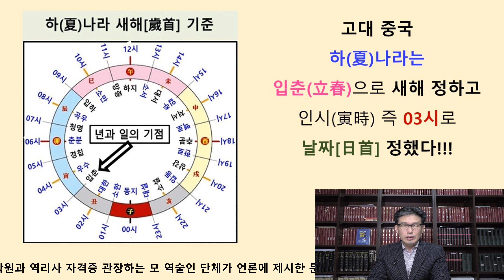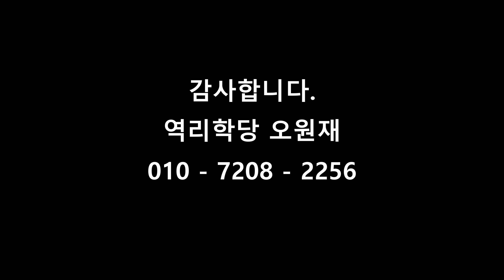(사주새해)입춘 새해(입춘대길)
사주 박사 양성하는 모 대학원과 역리사 자격증 관장하는 모 역술인 단체가 언론에 제시한 문헌 동지 새해 기준에 대한 근거문헌으로 확인!!!

동지(冬至) 새해 기준에 대한 근거문헌 제시하고, 입춘부터 신축(辛丑)년 소띠 해가 시작된다는 사주 박사들의 주장은 혹세무민(惑世誣民)!!!